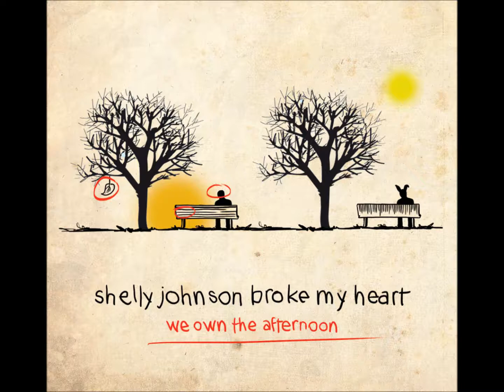Shelly Johnson Broke My Heart - John Krasinski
Dal nuovo disco "We Own The Afternoon".